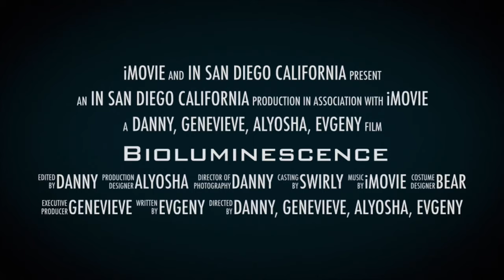San Diego Bioluminescence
The waves are blue